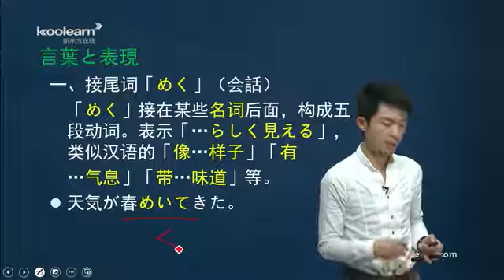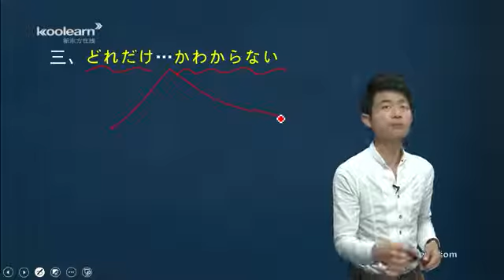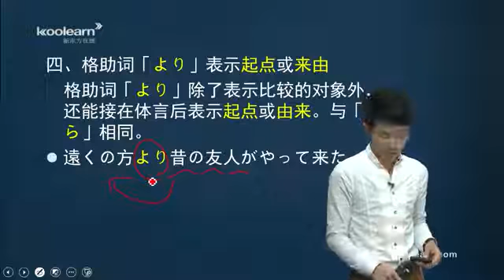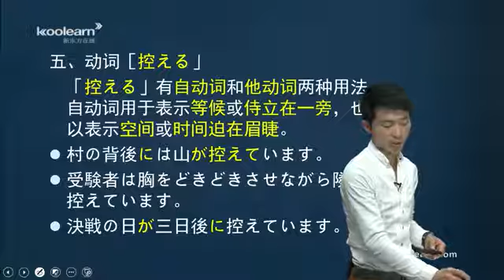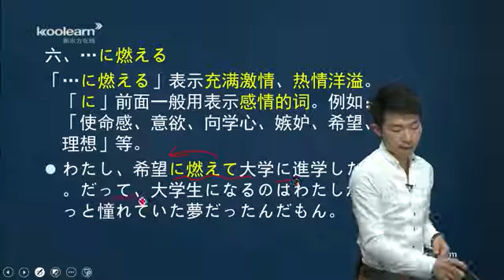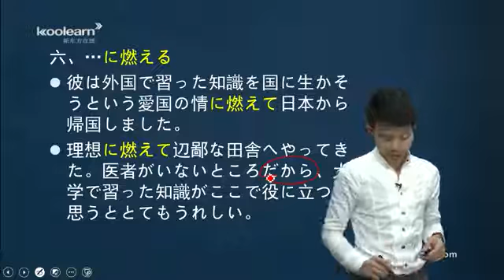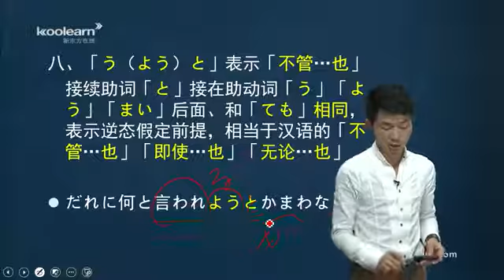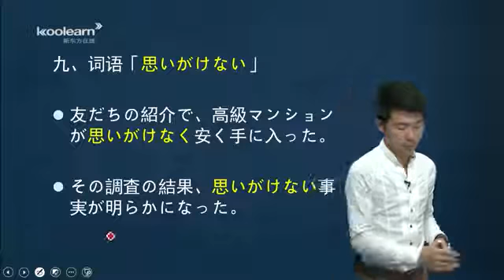18 2 言葉と表現